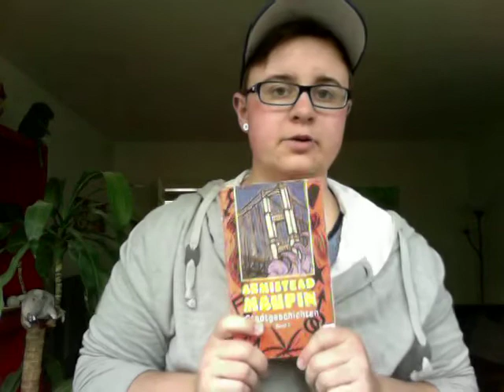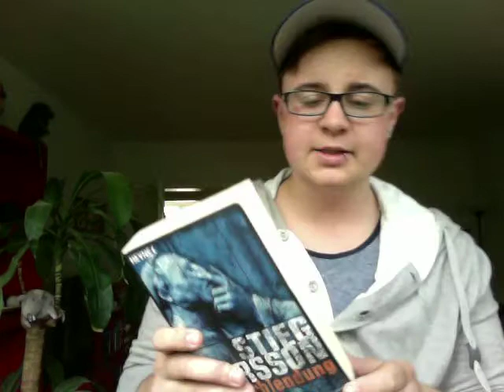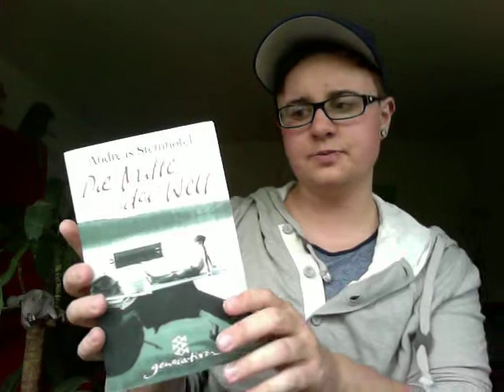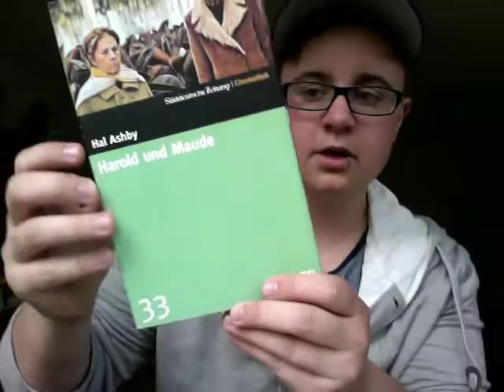Noah- Lieblingsbücher und -filme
Ich schreib euch hier nochmal die Titel auf, falls jemand das ein oder andere mal lesen mag:
Armistead Maupin - Stadtgeschichten  / Tales of the city (Band 1 von bisher 8)
Stieg Larsson -  Verdammnis (Band 1 von 3...mehr werden auch nicht kommen, da Stieg Larsson bereits verstorben ist. Geplant waren 10 Bände)
Andreas Steinhöfel - die Mitte der Welt
Trudi Canavan - die Gilde der schwarzen Magier etc.

Harold and Maude
I am a Woman now (!!! soooo toll) :)